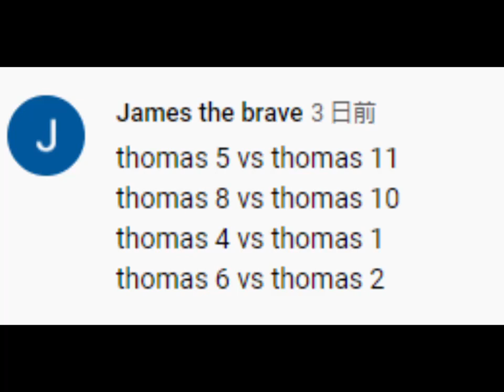World’s Strongest Engine 426